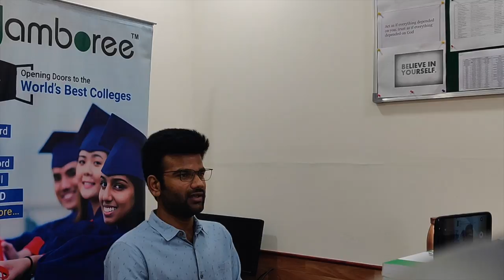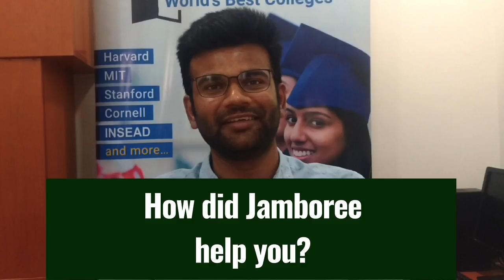Teja Donepudi (GRE Score 326/340) - Tips to score high on the GRE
Teja Donepudi, a Jamboree student from Hyderabad scored 326/340 on the GRE. Here he talks about:

1. His advice to GRE aspirants
2. How did Jamboree help him in the journey

Jamboree is one of the leading institutes for GRE coaching with 35 centres across India & experience of 150000+ students. To book a FREE 1-on-1 counselling session with Jamboree, please